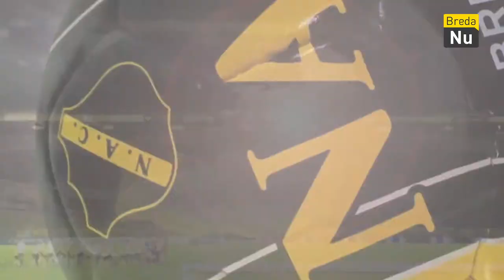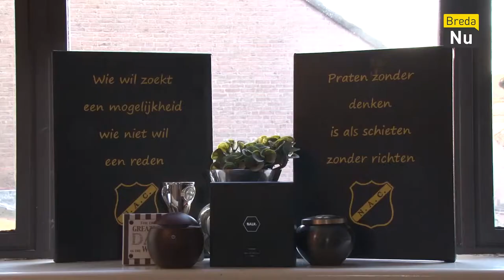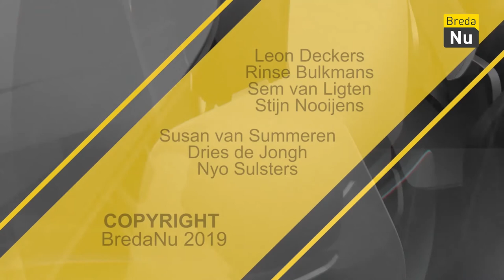Dilemma voor Gianluca Nijholt | Avondje NAC - februari 2019